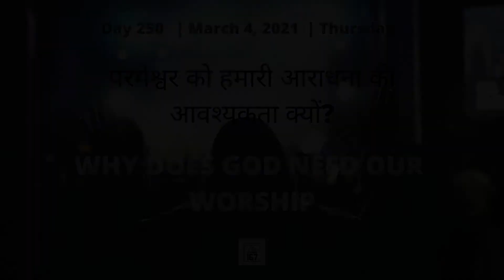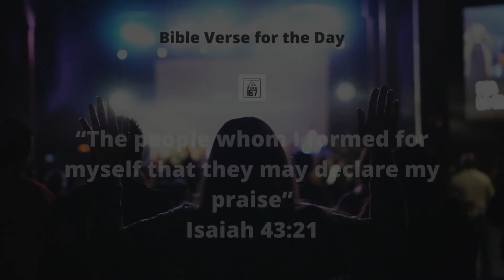Why does God need our Worship ? | Angelina Shalom Daniel | The Other 167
DAY 250
March 4,  2021
Thursday

परमेस्वर को हमरी आराधना की अविशाकत्ता क्यों है? ( Why does God need our Worship ?

Bible Verse
Isaiah 43:21
“The people whom I formed for myself that they may declare my praise” .

👉 God formed man from the dust of the ground and breathed into his nostrils the breath of life.
👉  We are made in God’s image and likeness.
👉  God gave us a special place and we are called to worship God.

Let's tune in to Angelina Shalom Daniel - Worship Warrior - Soul Fire Ministries - Aligarh - Uttar Pradesh to learn more about  We are created to worship God.

Godspeed!!

Help us reach the unreached.